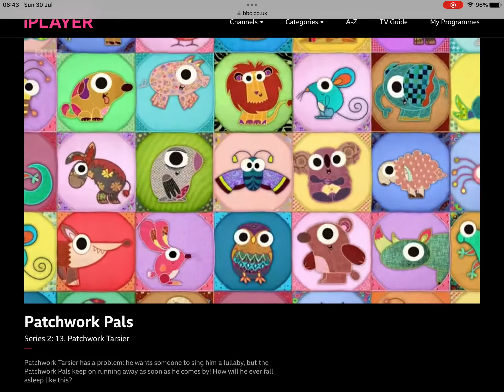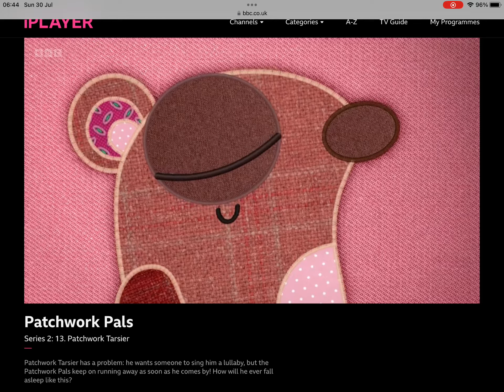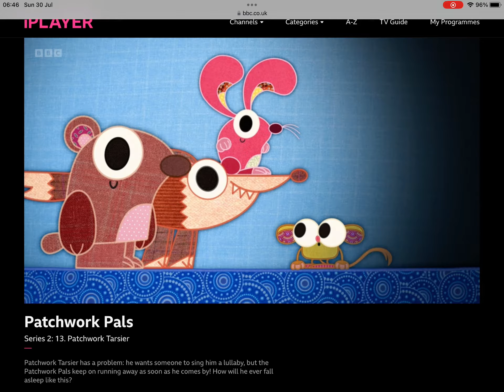Patchwork Pals tarsier